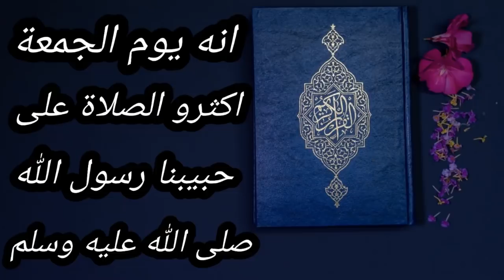#2 تختيم افضل لعبة في العالم GTA IV تجاوزنا مهمة سهلة جدا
مرحبا بكم اصدقائي اول شيء لاتنسوا هذه الكلمات الرائعة اللهم صل على سيدنا محمد وعلى اله وصحبه وسلم لا تدع
الالعاب تلهيك عن امورك المهمة واهمها صلاتك